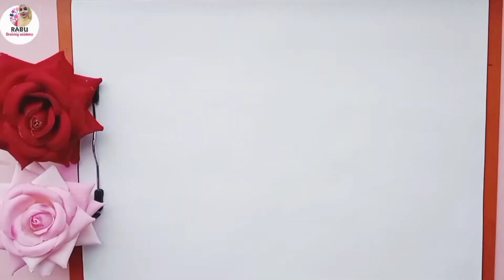How to draw sun step by step/cute sun drawing/Easy drawing for kids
Today vedio:
how to draw sun ☀️/step by step sun drawing

Please Follow me Instagram, Facebook & YouTube for new update.

easy drawingSun drawing for kidshow to draw a sunEasy sun drawing art for kidscartooningKids drawing step by stepKids drawing easycoloring sunart lessonart for kids hubart ideasrabu art art projectsart tipsdirected drawinghow to makeSun drawing ideadrawing tutorial4 kidssimpledrawing for beginnersdrawings